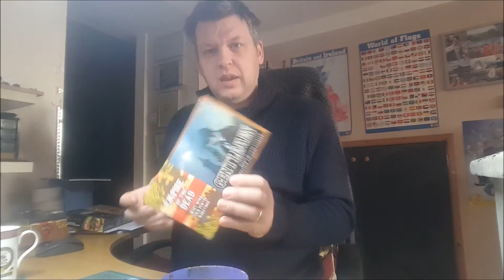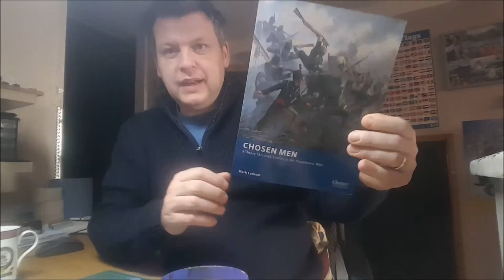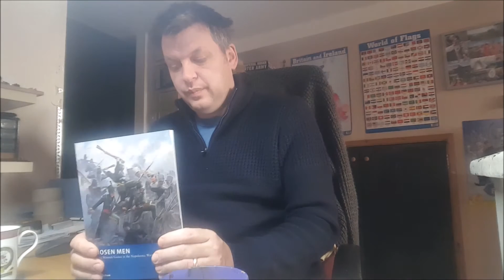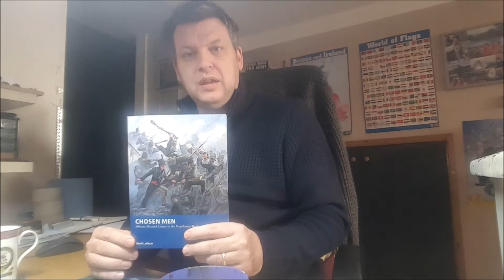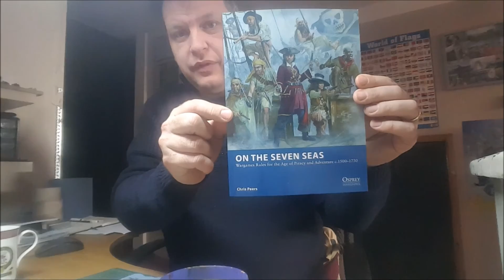General Update Christmas 2016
General update , Christmas loot and plans for 2017